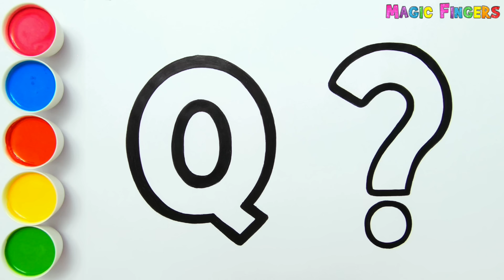A untuk Apel, B untuk Bola Menggambar, Melukis, Mewarnai untuk Anak & Balita | Pelajari Alfabet #307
Halo! Itu Sophia. Hari ini saya menggambar, melukis, mewarnai A sampai Z, A untuk apel, B untuk Bola, C untuk kucing...

Kita akan belajar alfabet dengan cara yang menyenangkan di video ini. Saya menggambar, melukis semua huruf dengan objek terkait.

Menggambar benda-benda yang berhubungan dengan huruf memudahkan kita dalam mempelajari alfabet.
Anda bisa mencoba menggambar dan melukis huruf dan benda bersama saya. Mari kita belajar bersama...

00:00 | A for Apple
02:40 | B for Ball
04:03 | C for Cat
06:57 | D for Dog
11:59 | E for Elephant
15:37 | F for Flower
17:34 | G for Grapes
20:09 | H for Hat
22:00 | I for Ice Cream
23:50 | J for Jam
25:55 | K for Key
27:43 | L for Lion
30:40 | M for Moon
32:13 | N for Notebook
34:23 | O for Orange
36:17 | P for Plane
38:14 | Q for Question Mark
39:41 | R for Rocket
41:50 | S for Star
43:17 | T for Tree
45:03 | U for Umbrella
47:05 | V for Vase
49:07 | W for Watermelon
51:16 | X for Xylophone
53:51 | Y for Yacht
56:43 | Z for Zucchini
59:36 | Let's Repeat Letters with Alphabet Song

Sedang belajar ♡

Belajar Dasar-Dasar Menggambar dan Mewarnai untuk Anak dan Balita ♡
Cara Pelajari Warna ♡
Video Pembelajaran Terbaik ♡
Pelajari alfabet dengan lagu ABC phonics ♡

abcdefghijklmnopqrstuvwxyz